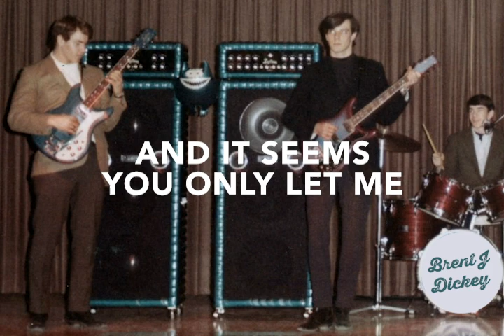Brent J Dickey, Too Drunk To Drive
Lyrics:

There are good days
And there are bad days
Never seems to turn me on
Wonder where the world has gone
Chasing you away
To keep from choosing
And when I finally came around
I look for you but you are gone
We were too late for the movie
But there are six days after Sunday

How do you spend your time
When even the dogs are tied
Well it seems to me the answer
Only gets you from behind
And it seems you only let me
When I’m far too drunk to drive

And if I seem strange
It’s just a few things
Don’t even try to get me off
All I need is you to talk to
Today she threw away

'Cause we are in this together
And we are in this apart
Chances are we make it
Alone in life you take it for a while
And God only knows how I try

And it seems that you protect me
When I’m burning down the line
And it seems that you forget me

Brent J Dickey:  vocals, guitars
Rob Laufer: vocals, piano
Dan Rothchild: bass
Dan Potruch: drums
Produced by Rob Laufer at Wild Hamster, Los Angeles CA